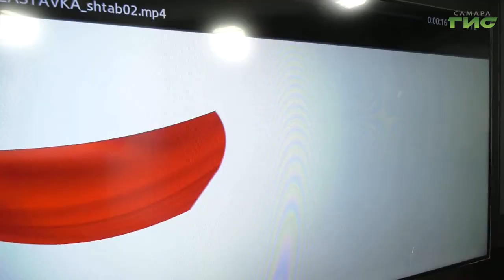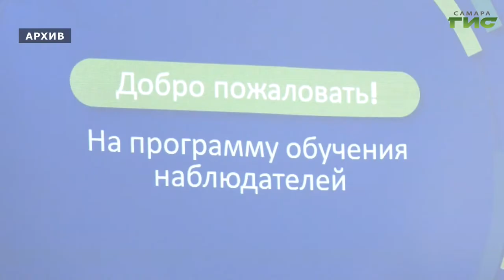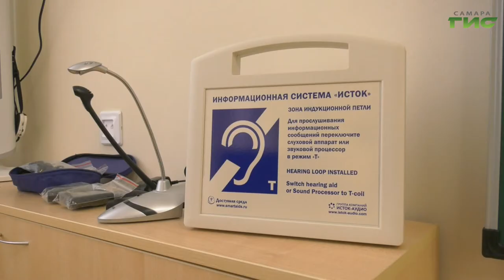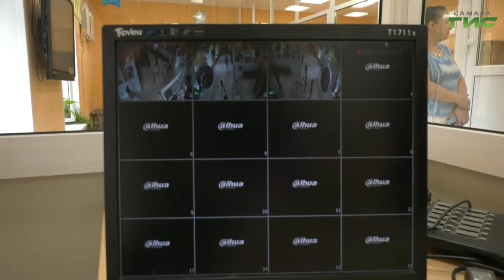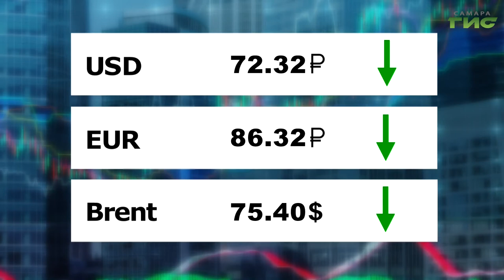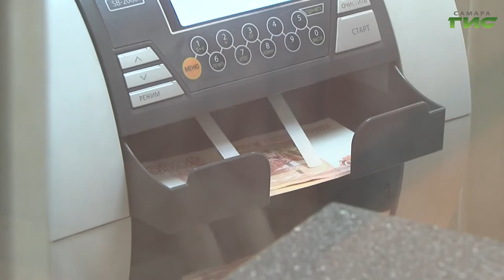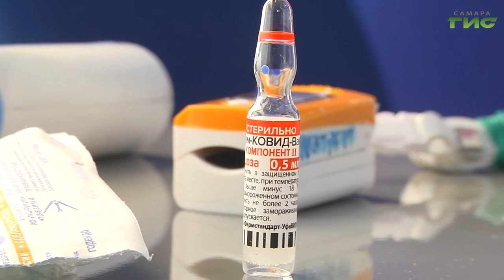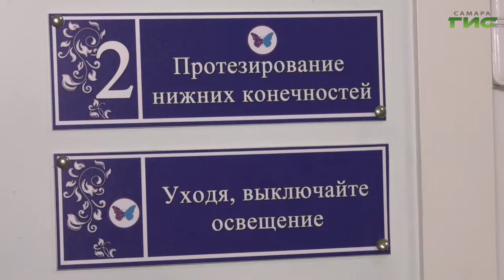"События" от 24.06.2021 (вечер)